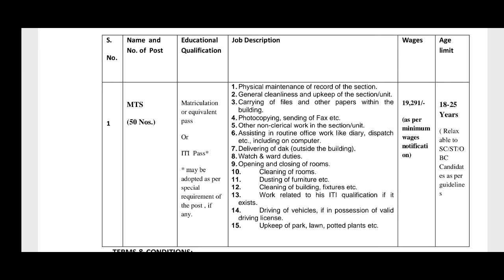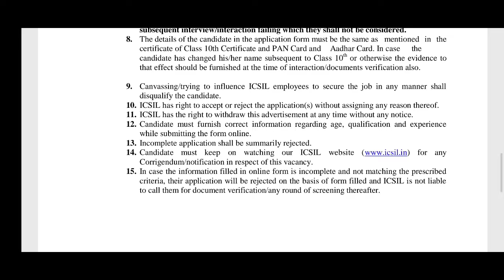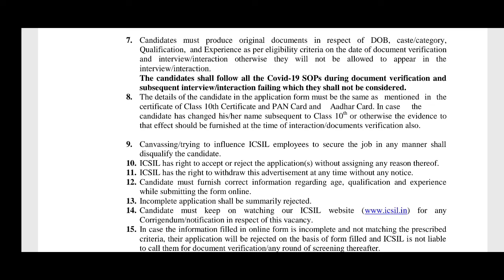ICSIL recruitment 2021 Odia || ICSILmts recruitment 2021Odisha ,ITI vacancy 2021|| Tech Orissa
This Channel provide you All technical job Vaccancy
In Odisha Students

And offers also.